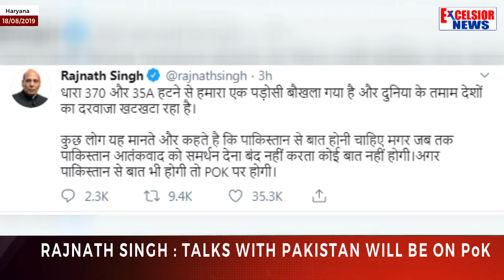Rajnath Singh : Talks With Pakistan Will Be On Pok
| Excelsior News |

KALKA (Haryana):Asserting that dialogue with Pakistan is not possible till it stops aiding and abetting terrorism, Union Defence Minister Rajnath Singh said on Sunday that if talks are held with Pakistan they will be only on Pakistan occupied Kashmir (PoK).